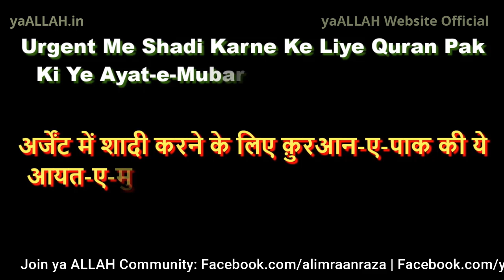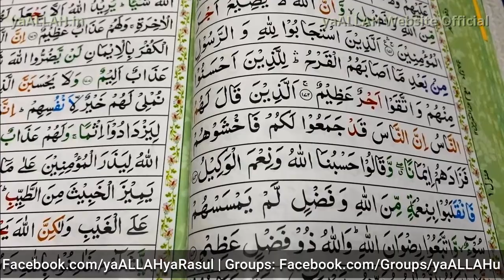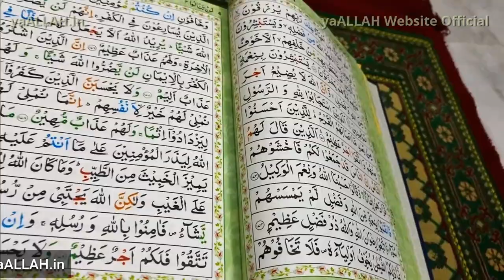Urgent Me Shadi Karne Ka Qurani Wazifa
Dekhna mat bhuliye Urgent Me Shadi Karne Ka Qurani Wazifa

⚠️Warning: Is video ke comments mein koi bhi number mile to use contact mat karna, is tarah ke log paise lekar apko block kar denge aur apki zara bhi madad nahi karenge!